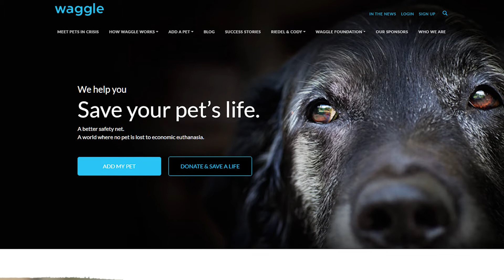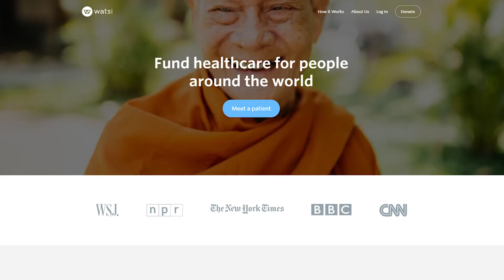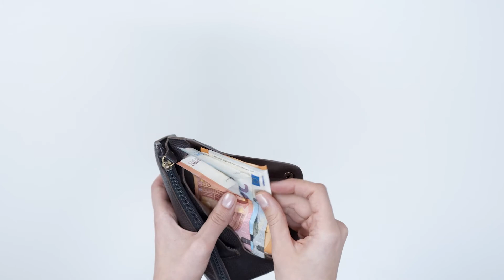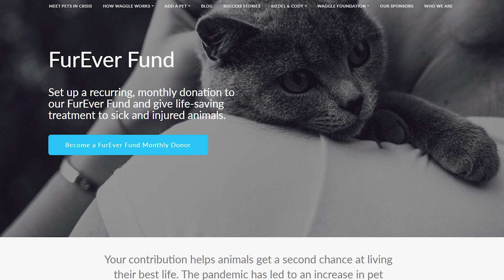Pet Crowdfunding Platform Partners with Vets to Help Pet Owners with Vet Care | Waggle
Waggle is the only pet-dedicated crowdfunding platform that partners directly with leading veterinary providers, nonprofits, and pet guardians to reduce economic euthanasia in pets, thereby giving options to pet guardians and second chances to the pets they love.

For suggestions on who we should interview next, and let us know!

Doobert is a custom-built online platform for animal rescuers, by animal rescuers. And we are all about helping you help animals so if you're ready to take the next step in animal rescue as an organization or even as a volunteer, go sign up at Doobert.com to get started!